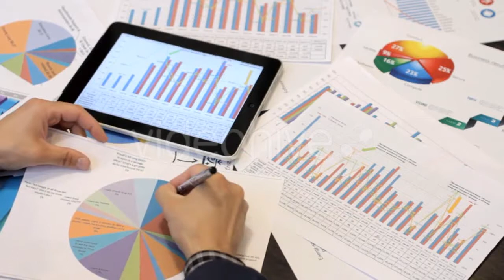Three Sexy Women Posing For a Selfie - (people) | Stock Footage Mega Pack +40 items